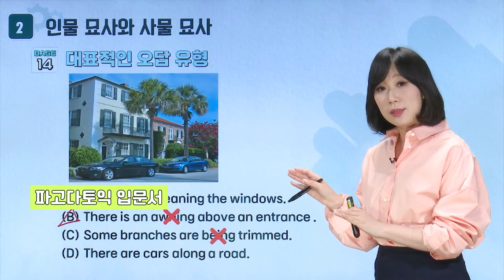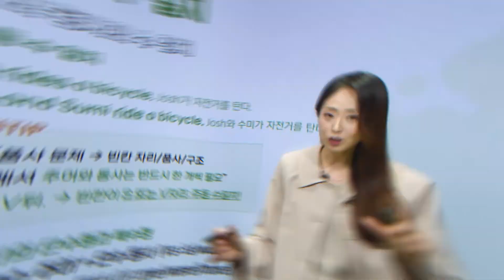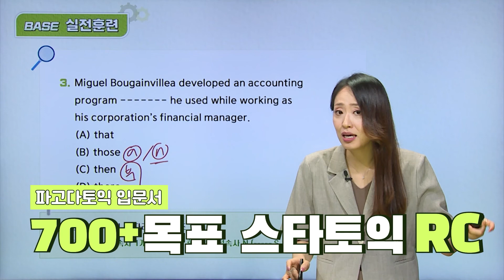✈ [파고다인강] 파고다 토익 대표 선생님 '스타토익' 완.전.체 인강 상륙! ✈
파고다강남 토익 No.1 대표 '스타토익' 이 드디어 인강에도 찾아왔습니다! 👏👏

⭐토익 LC 도서 시리즈 저자 LC 진리 켈리정!
⭐토익 시험 70회 만점 강사 RC 마스터 유나신

학원 수업과 관리를 그대로 집에서도 편하게~
여름방학, 스타토익 챌린지로 700점 달성 기회! (📆 7월1일 - 1기 시작)
🔥인강 + LIVE + 과제관리🔥  빡세게 케어받고 한달 만에 토익 입문탈출 도전 💪

토익, 따끈따끈한 최신 컨텐츠로
파고다토익 대표강사 스타토익과 함께 인강으로  쉽게. 편안하게. 확실하게 끝내쟈!!